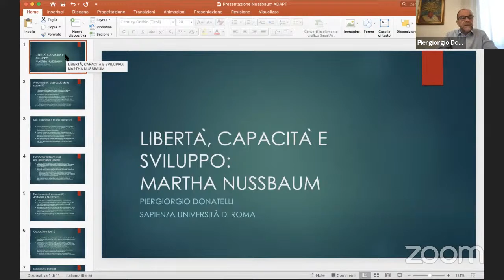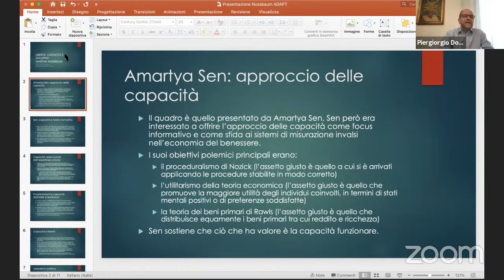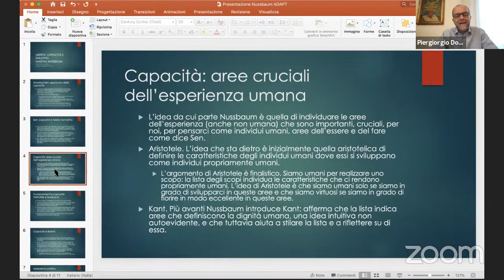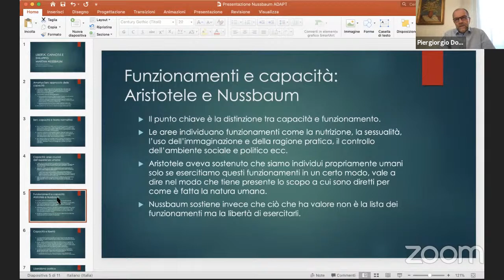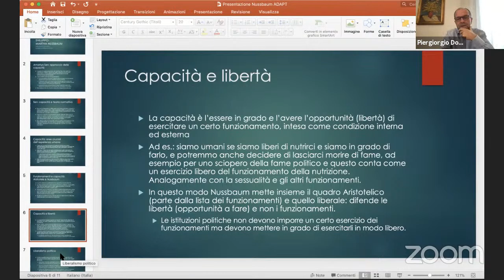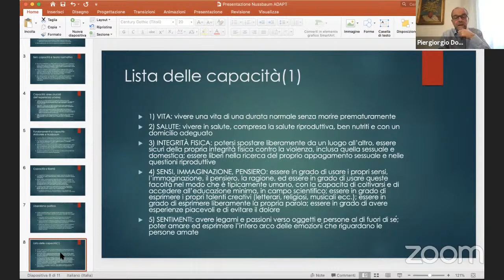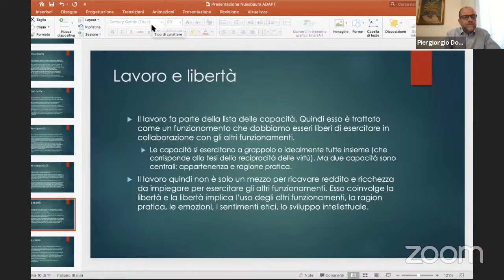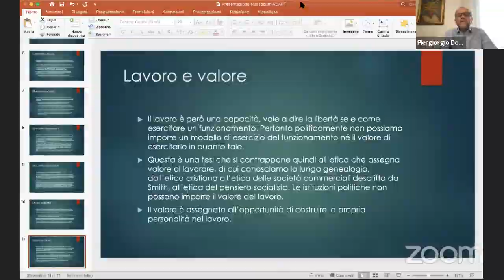Libertà, capacità e sviluppo: Martha Nussbaum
6º incontro dal Ciclo sul lavoro Idee di lavoro per la civiltà ideato e promosso da Giovanni Mari in collaborazione con la Scuola di alta formazione di ADAPT.